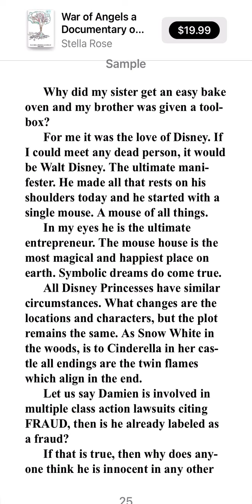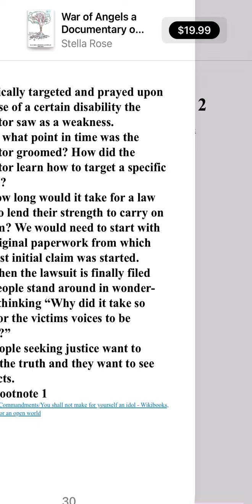War of Angels a Documentary on the Death of Aaron Carter available internationally